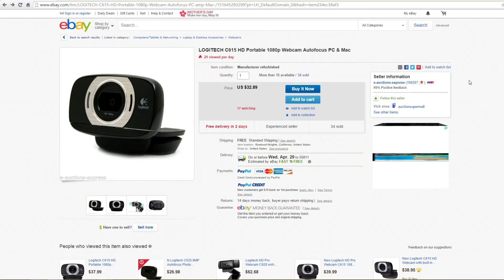Meeting Zalda (MineZ 2 w/friends pt. 47)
Riviera is the name and Minecraft is the game. In this series, I play with my friends and clan members to dominate the world of minecraft, MineZ more than anything, but a few other mini games as well.

Clan members:
Cat: CatStorm560
Mondayz: Mister_Mondayz
Me: Benstekar
Andrew: MK11
Wesley: mc_epic47
Trent: trentwayne2
Blake: Blake43215
Dallon: zelda_fan